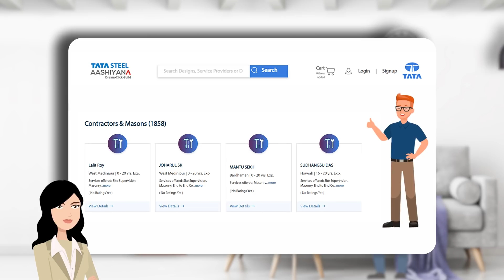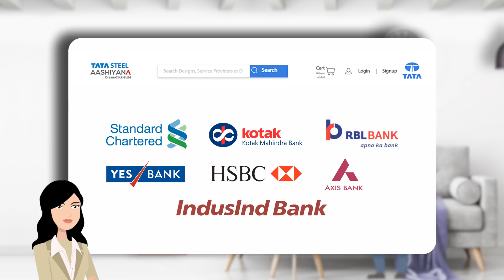Build Your New Dream Home With TATA Steel Aashiyana (Bengali)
Find your perfect building partner and home building guide with TATA Steel Aashiyana!

Starting with a unique home, gate & roof design library, a handy and easy-to-use online material estimator and an extensive directory of trusted engineers, architects, contractors and dealers, you can find everything you need to build your dream home under one roof.

Not just this, with TATA Steel Aashiyana you can also explore and buy materials from 6 superior TATA Steel brands, pay online, avail exciting offers and Easy EMI options!

and start your dream home building journey today!